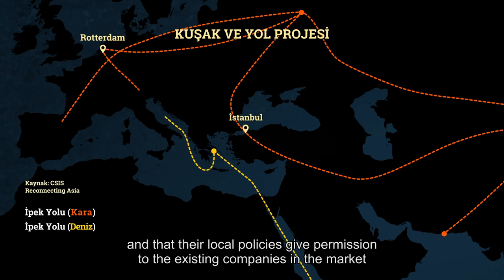Road and Belt Initiative of China / CleanAir4Adana campaign